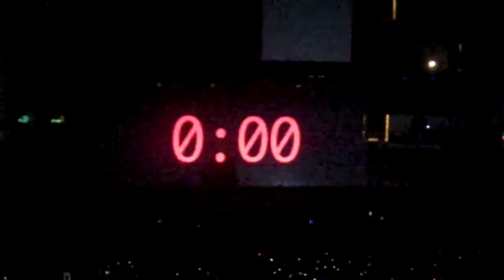JAY-Z DOA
PowerHouse 2009 Tour at the Honda Center Anaheim, CA August 8, 2009
Jay-Z, PitBull, Lil John, Black Eyed Peas, Sean Paul, Flo Rida, LMFAO,